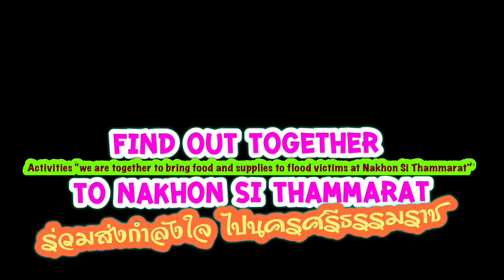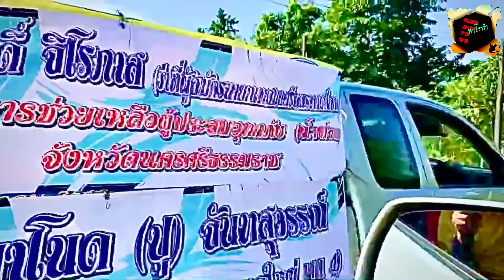ร่วมส่งกำลังใจ ไปนครศรีธรรมราช | FIND OUT TOGETHER TO NAKHON SI THUMMARAT : FIND OUT TO DO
P-SAGA รายการ หาไรทำ
ตอน
ร่วมส่งกำลังใจ ไปนครศรีธรรมราช

FIND OUT TO DO
FIND OUT TOGETHER TO NAKHON SI THUMMARAT
by  P-SAGA

Activities “we are together to bring food and supplies to flood victims at Nakhon Si Thammarat"